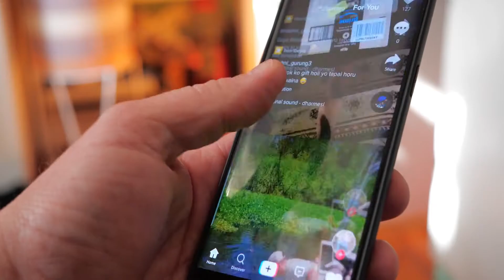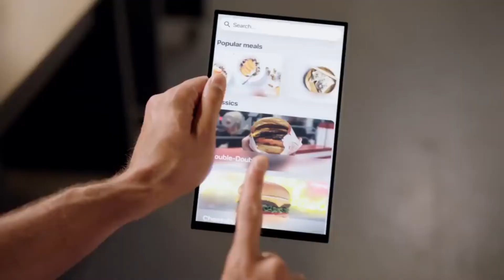Top 10 TikTok Stars With The Highest Net Worth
We've scoured the internet and compiled a list of the highest paid and most successful TikTok creators of the year. From the viral and wildly popular Bella Poarch, to the hilarious and talented Khaby Lame, these TikTokers have proven their worth with their massive followings and lucrative brand deals. But we don't stop there – our list also includes the OG TikTok queen, Charli D'Amelio, as well as other rising stars in the TikTok world. Don't miss out on the chance to see who the wealthiest TikTokers of 2023 are – check out our video now for the full list. Stay up-to-date on the latest TikTok trends and see who's making bank on the platform by watching our video now."

So, we went to find out who is the richest tiktoker. And we made a list of the top 10 most famous and richest TikTokers. Curious about the world's richest TikTokers?

Chapters
00:00 Into: Top 10 TikTok Stars With The Highest Net Worth
00:25 Spencer Polanco Knight
00:52 Dixie D'Amelio
01:19 Zach King
01:48 TikTok
02:06 Kimberley Loazia
02:32 Will Smith
03:00 Addison Rae
03:29 Bella Poarch
03:56 Khaby Lame
04:28 Charli D'Amelio

 You are watching 🎥: Top 10 TikTok Stars With The Highest Net Worth